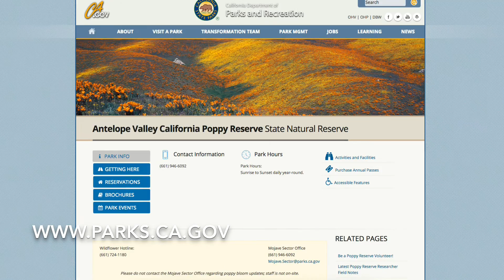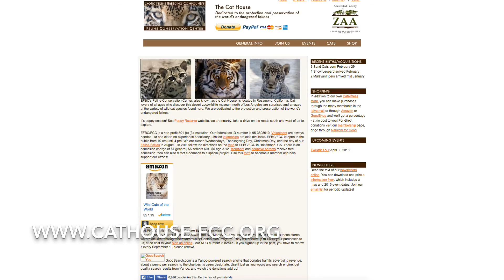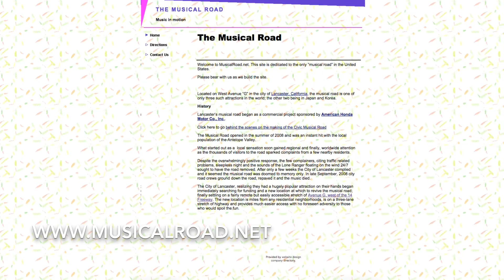California Poppy Reserve & The Cat House (Things To Do in Lancaster with Kids): Look Who's Traveling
Things to do in Lancaster with Kids. Taking a road trip to California Central Valley. In this episode of the travel vlog, we visit the Antelope Valley California Poppy Reserve (00:18), Exotic Feline Breeding Compound in Rosamond (01:13), and the Civic Musical Road (02:33).

Antelope Valley California Poppy Reserve

This is a travel vlog that explores SoCal from a kid's perspective. We visit amusement parks, museums, festivals, and other family friendly attractions.